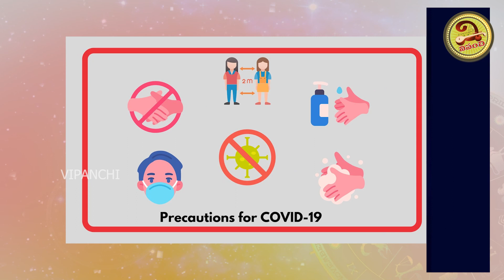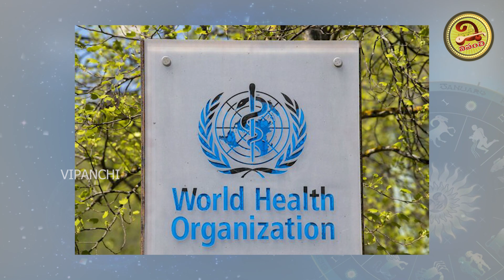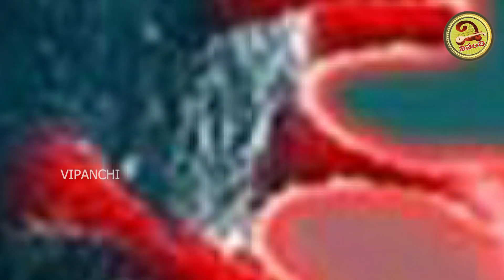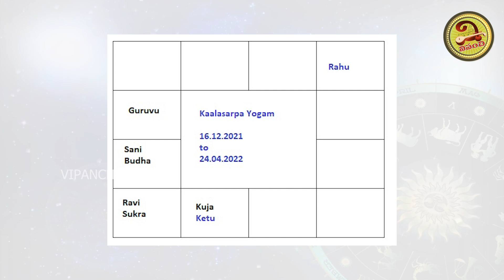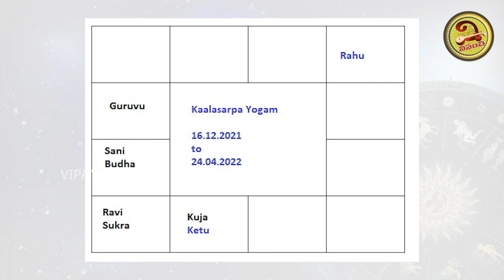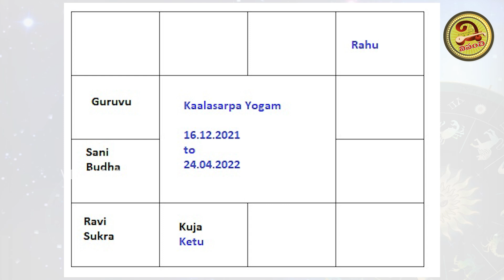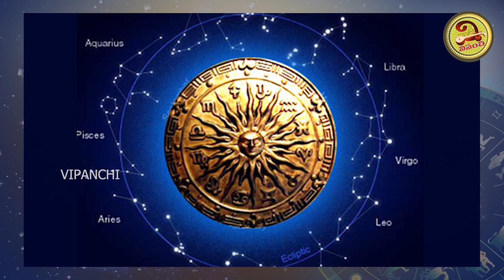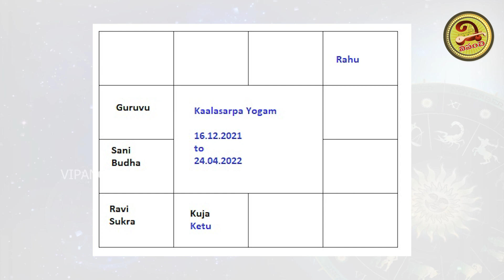ఏప్రిల్ 24 వరకు కాల సర్ప యోగం..అసలు ఏం జరగబోతుంది..? | Kala Sarpa Yogam | Vipanchi Bhakti